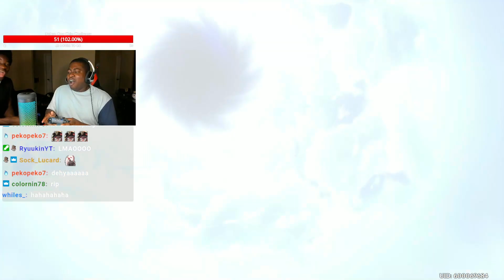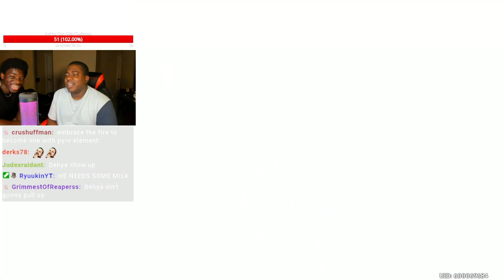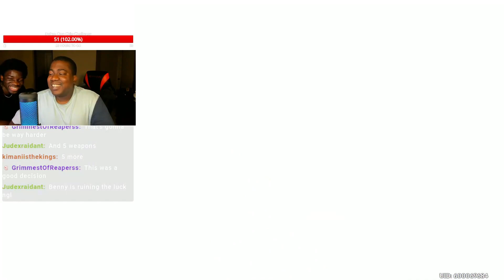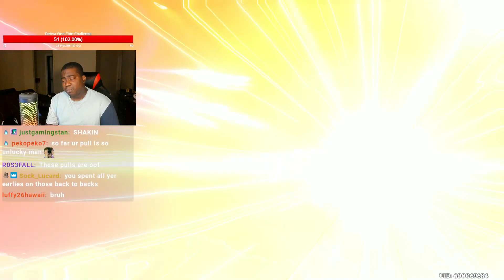I Went Through HELL Summoning Dehya - DEHYA ONE CHIP CHALLENGE | Genshin Impact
▼ EXPAND ME ▼

NEVER AGAIN!!!

If you wish to do a collaboration with me or just want to hangout: